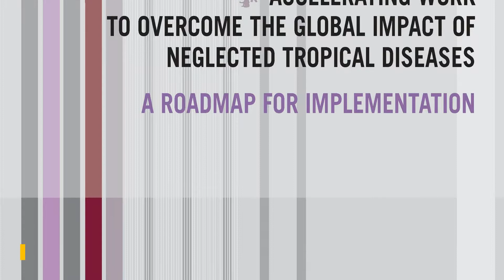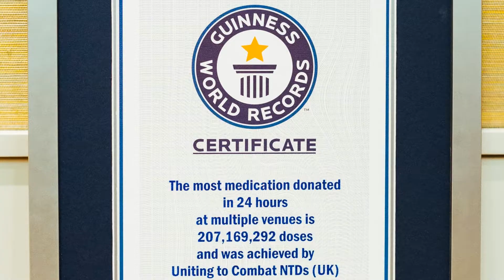London Declaration 7th anniversary progress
Seven years have passed since the London Declaration on Neglected Tropical Diseases was signed in 2012. This ground-breaking public-private partnership is reaching over a billion of the world's people with essential preventive medicines and treatments for 10 neglected tropical diseases.